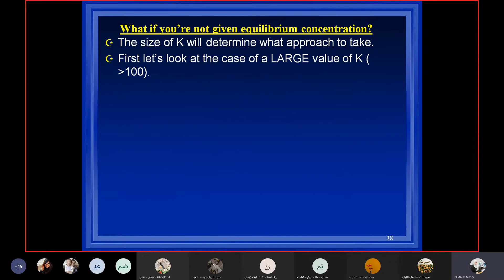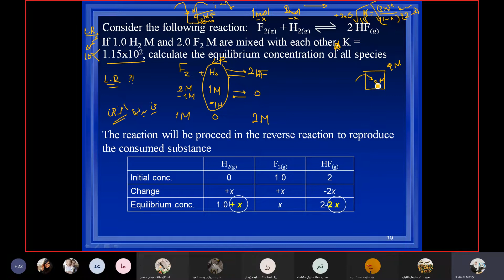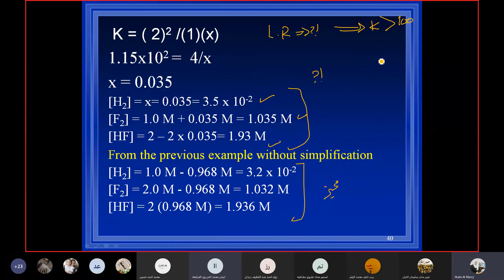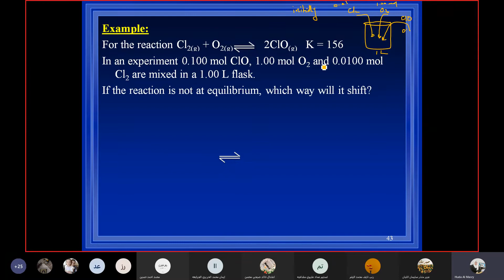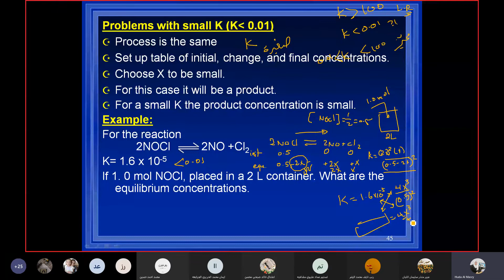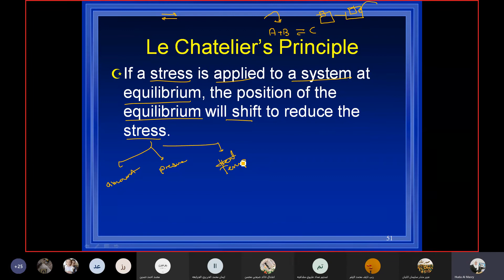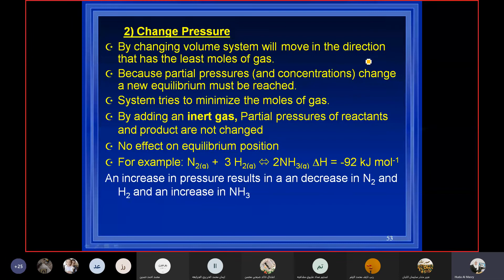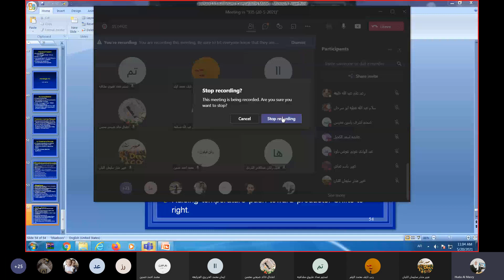كيمياء عامة 2 محاضره رقم 35